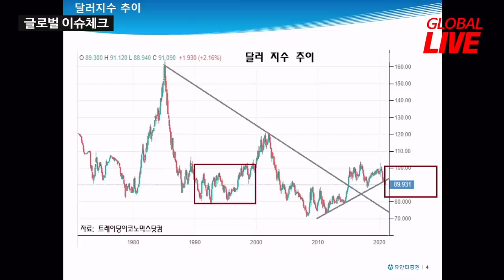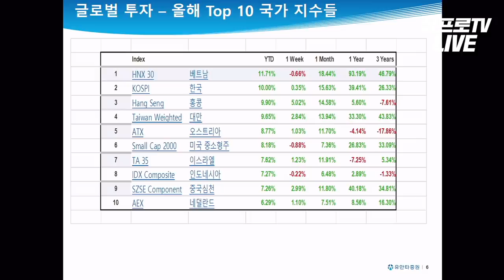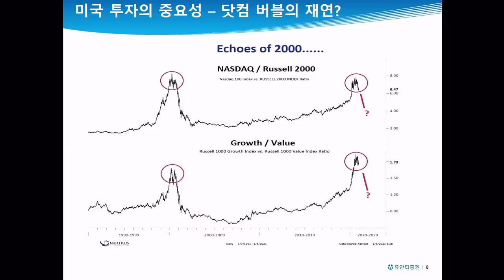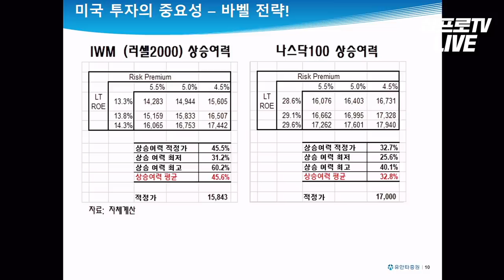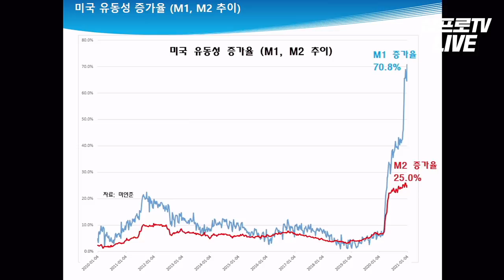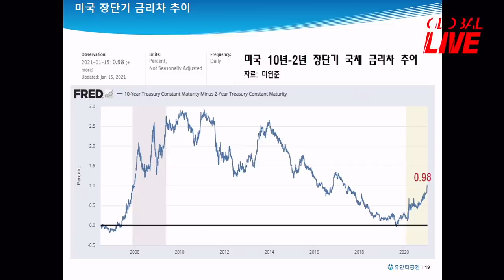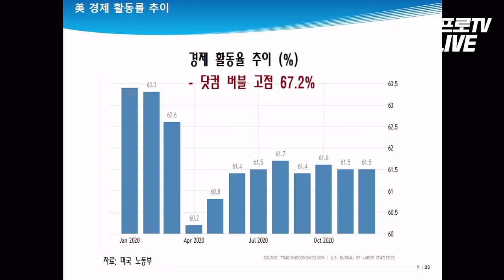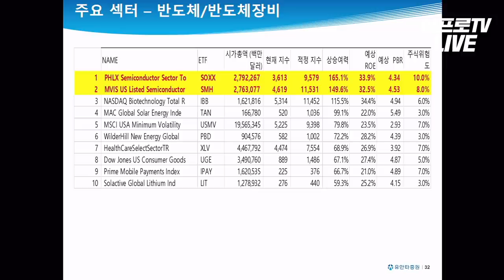유동성 풀리는 미국... 주식 팔 때 아니다! f. 유안타증권 유동원 본부장